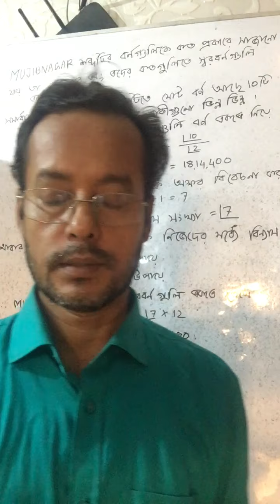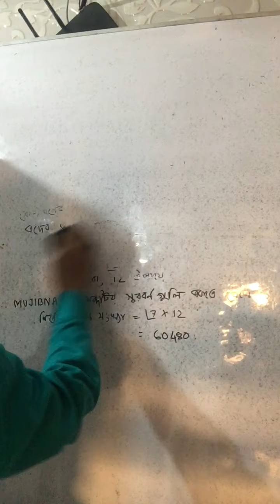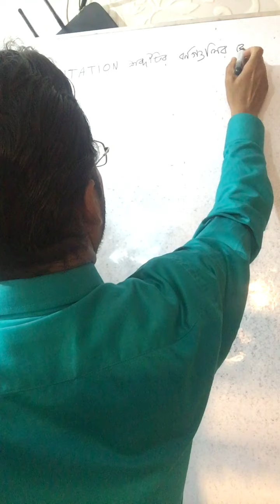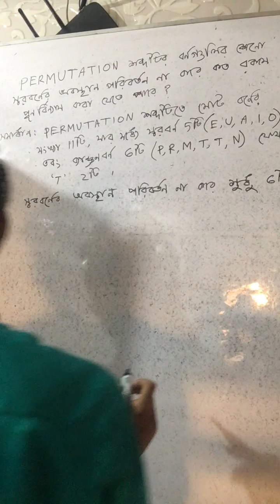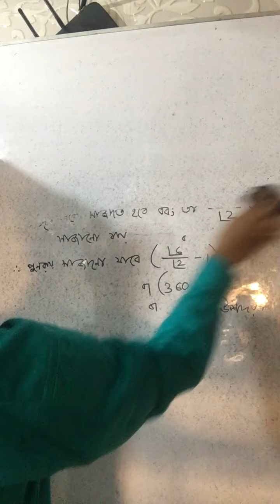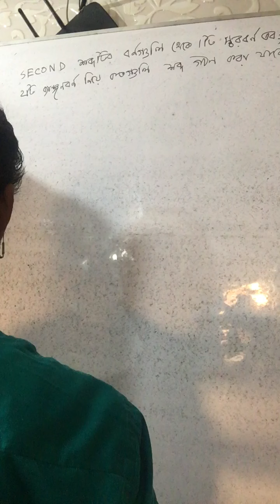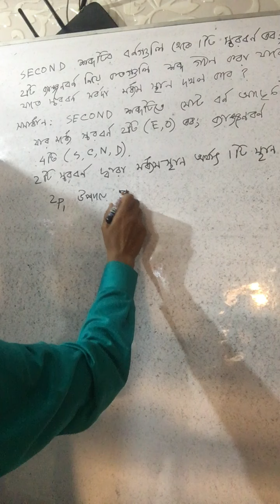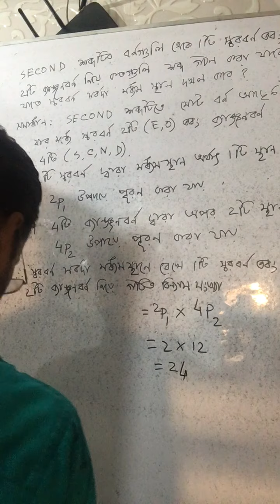উচ্চতর গণিত-উচ্চ মাধ্যমিক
বিন্যাস